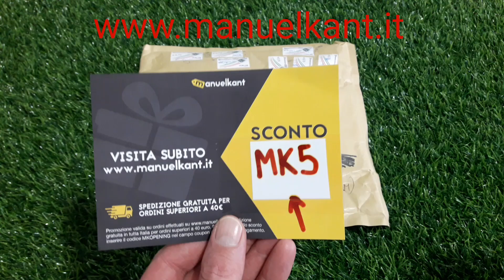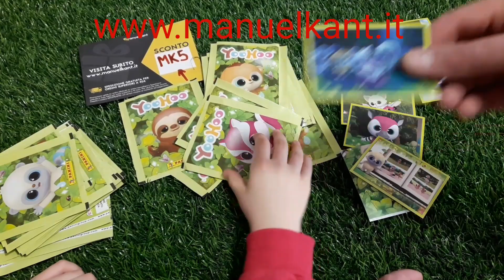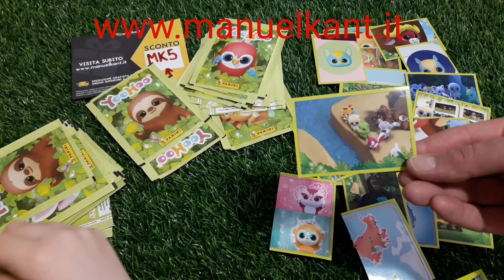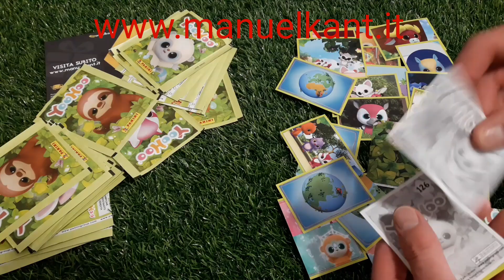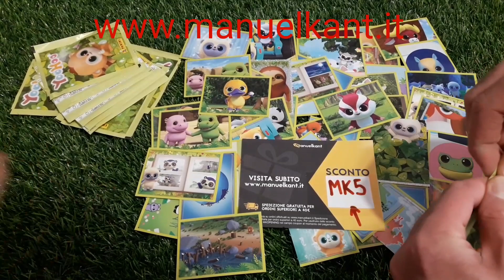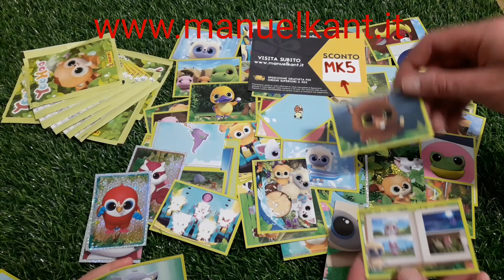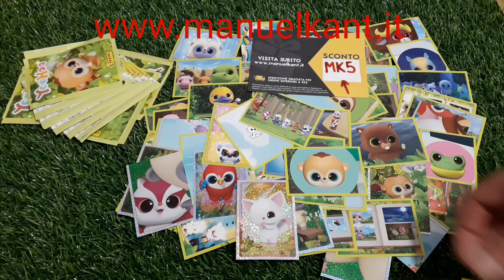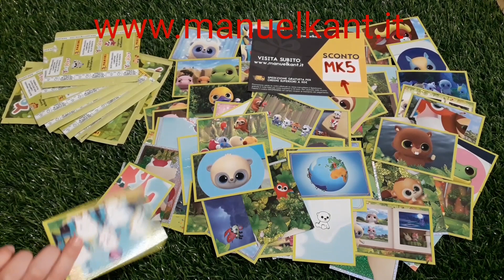Apriamo TANTISSIME bustine YooHoo!!!!!